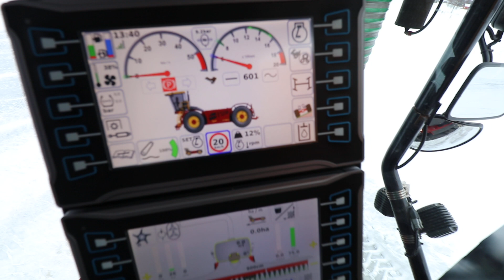Vredo_7028-2_Konevälitys_Koneanti_Oy_Maatalouskonevälitys_Myyntivälitys_Konevälittäjä_vm2016